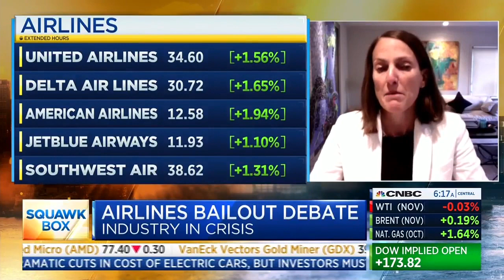AFA on CNBC: AFA President Sara Nelson Argues Why Congress Must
AFA President Sara Nelson joins CNBC Squawk Box arguing why Congress must extend the Payroll Support Program.